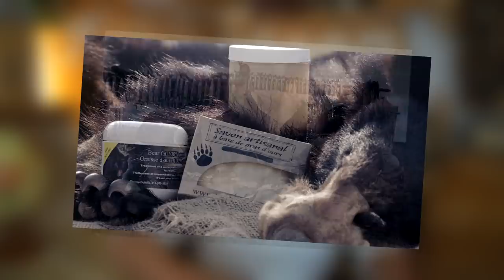🔪 ÉTRANGES RECETTES - DU POISSON ET DU GRAS - AKUTAQ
🔎 Les liens pour EN SAVOIR PLUS !

 SI TU LIS CE POSTE, METS EN COMMENTAIRE :

" C'est jamais assez gras voyons ! "

🔎 LES SOURCES

Musique 🎧